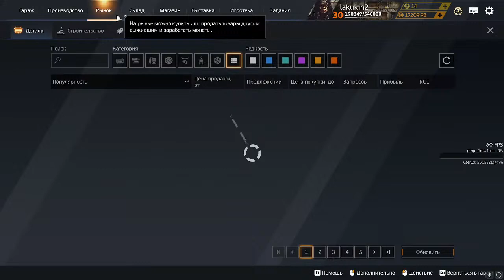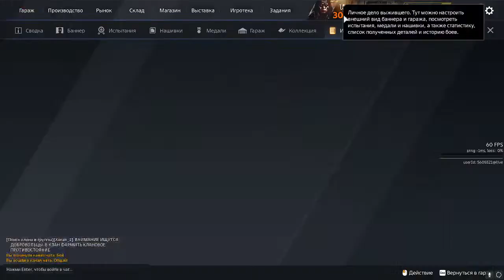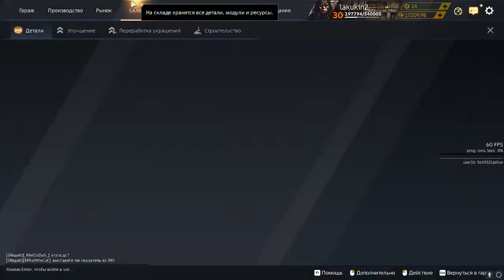Crossout stream clan-wars/missions 18.03.2024 [GYS]